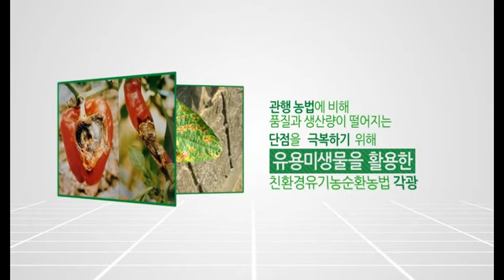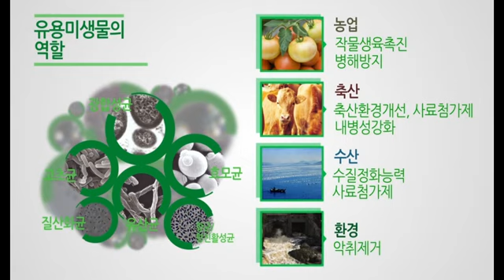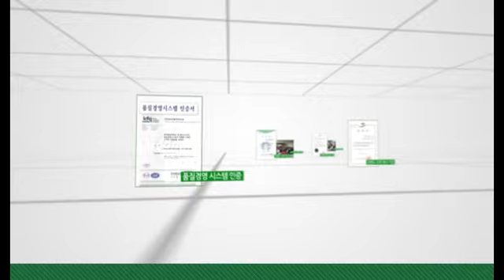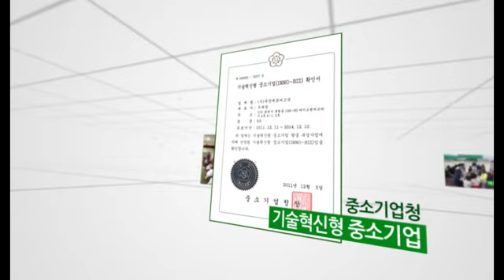항생제를 대체할 미생물 제재 & 미생물배양장치 _(주)에코비즈넷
바실러스 아밀로리쿼파시엔스 (Bacillus amyloliquefaciens) EBN-TK3 및 이를 포함하는 항균 또는 항진균제 & 미생물배양장치